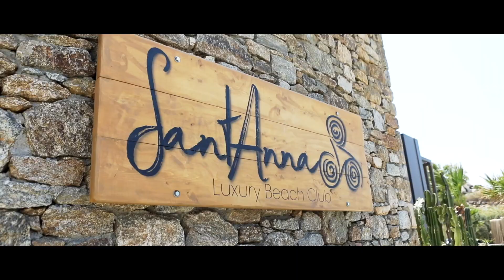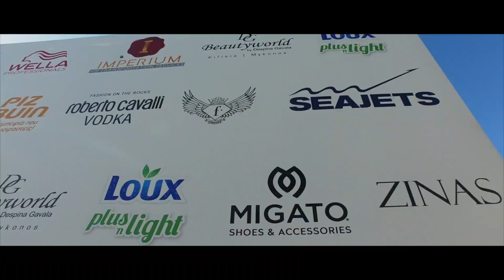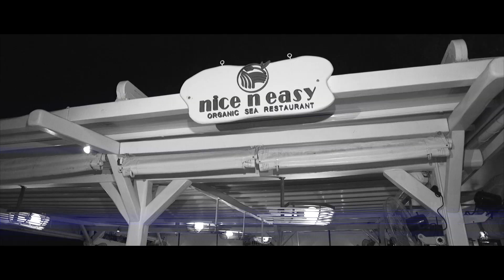Roberto Cavalli Vodka | Mykonos Santa Anna ‘18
Film & Event Producer | Chris Kousouris
Film Director | Yeoryios K Tantos